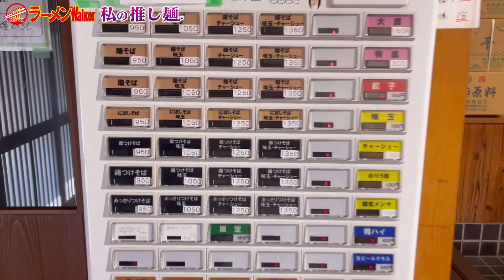【豚骨×鶏ガラ×魚粉】動物系の旨みと甘みがたっぷりな豚つけそばに感動【ラーメンYouTuber・まーみんが実食レポート】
ラーメン大好きインフルエンサーがラーメンWalkerの特命編集部員となり、イチオシのラーメンを紹介する番組「私の推し麺」！第17回は大人気YouTuber「まーみん」が登場！動物系の旨みと甘みがたっぷりの「豚つけそば」をラーメンWalkerキッチンで徹底レポ！

■まーみん
主に千葉のラーメンを紹介する新世代の大人気YouTuber。ラーメンWalkerの特命編集部員も務める。

■どろそば屋ひろし（千葉・京成大久保）
千葉県習志野市大久保３丁目12-5